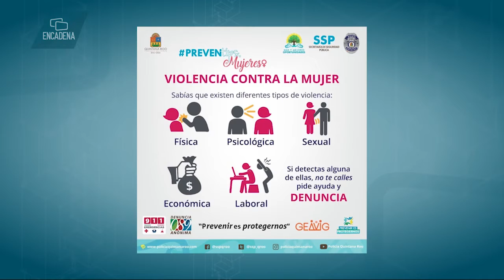Cuarentena aumenta el número de divorcios